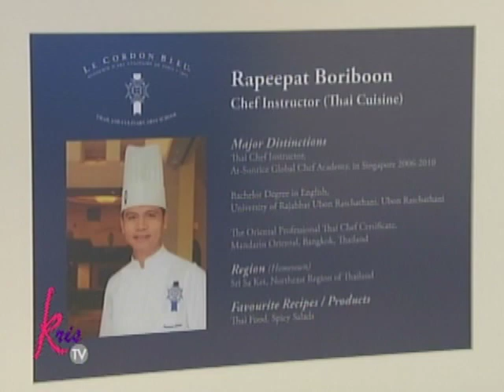Kris TV: Pokwang met a handsome chef in Thailand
Pokwang met Chef Jeremy Laurent in the Le Cordon Bleu restaurant in Thailand.